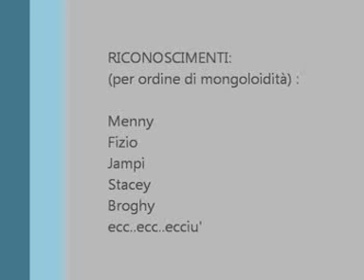Capodanno 2o11.3gp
capodanno al pomodoro senigallia 2o11